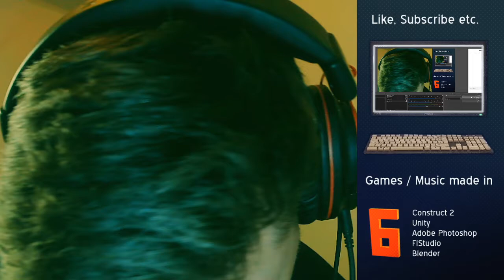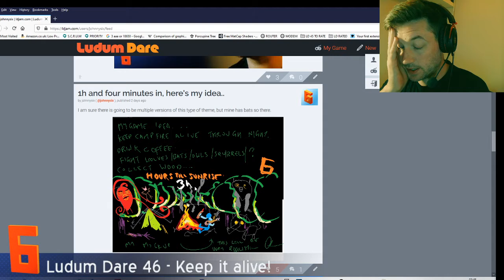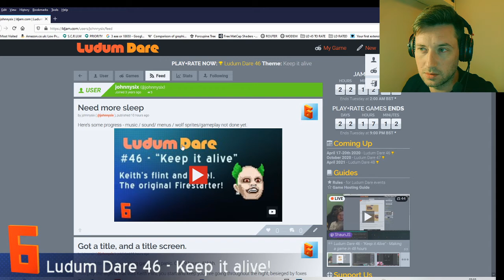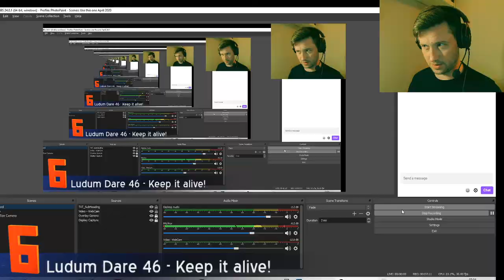Ludum Dare - Post Submission Review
Quick rundown of the ups and downs of no sleep, too much coffee and all.